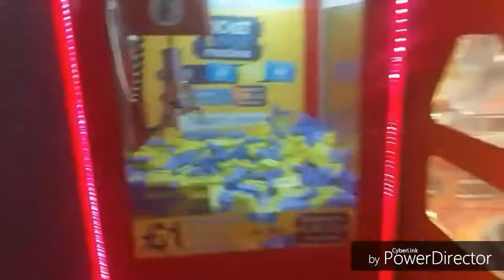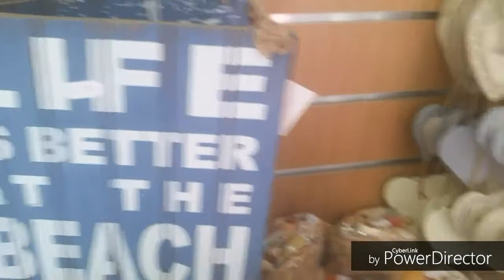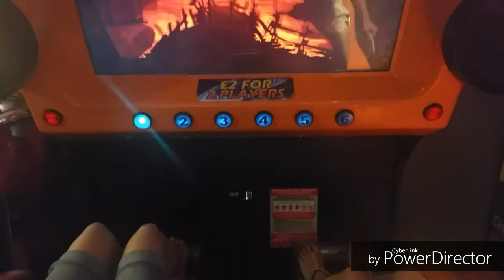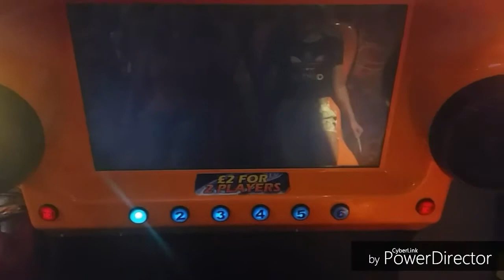BURHNAM-ON SEA! MY SUMMER HOLIDAY 2016!❤DAY 5!❤